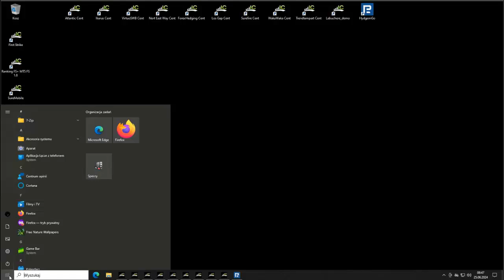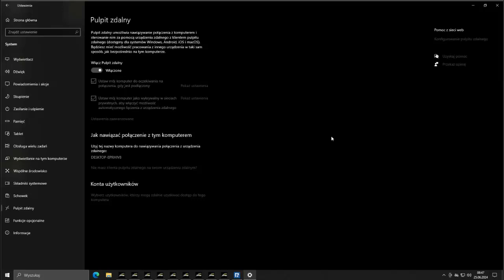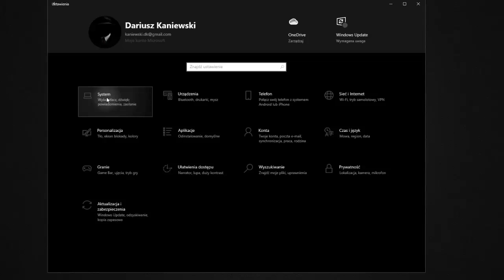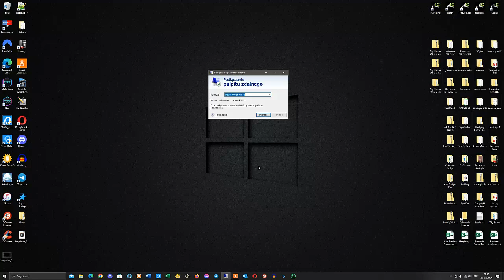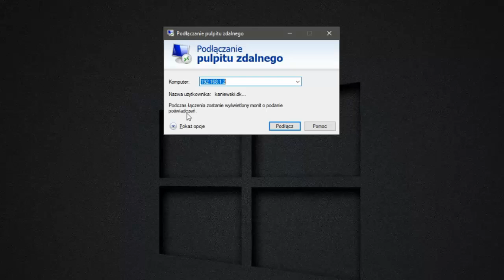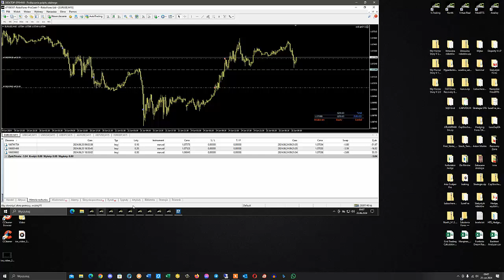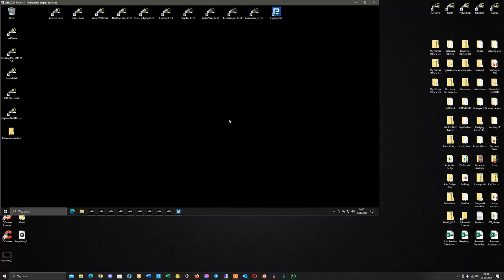Zdalne połączenie VPS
Film opisuje w jaki sposób połączyć się z własnym serwerem VPS